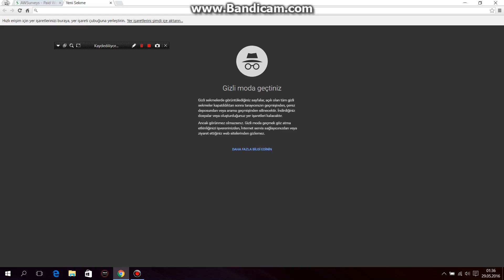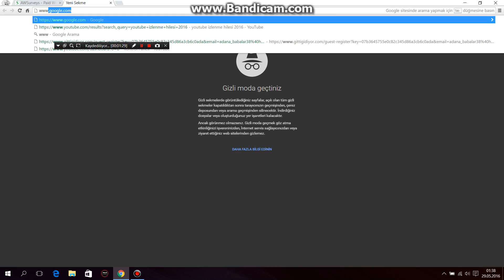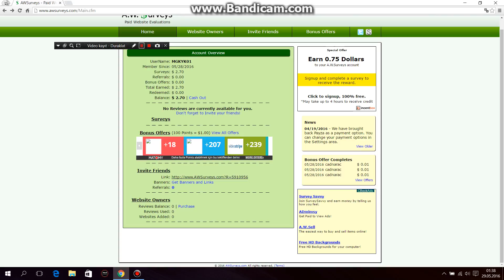İNTERNETEN PARA KAZANMA|ÖĞRENME|Bölüm #1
Merhaba arkadaşlar bu videoda interneten para kazanmayı öğrendik Keyifli Seyirler internetten para kazanma,
internetten para kazanma 2016 kesin çözüm,
internetten para kazanma adbox günde 20 tl,